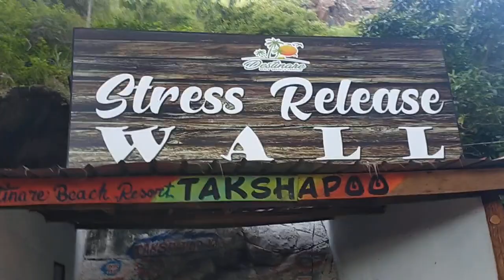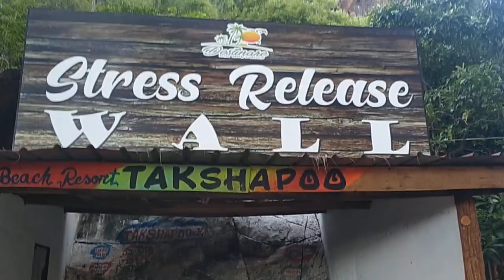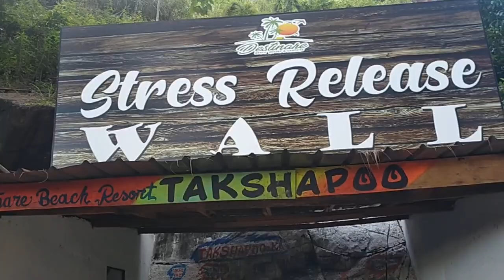stressrelief zambales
stress release
Zambales